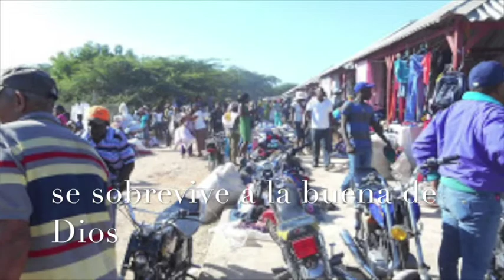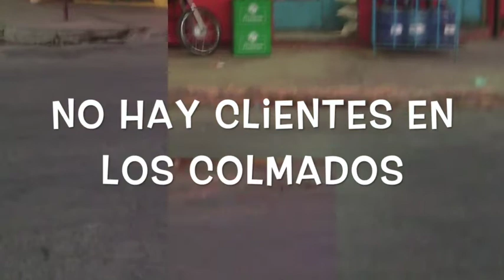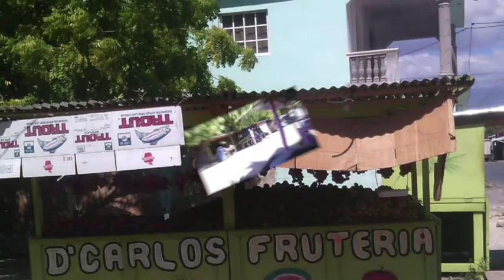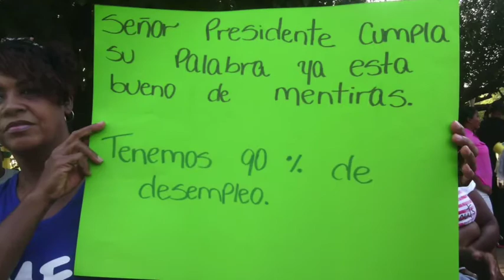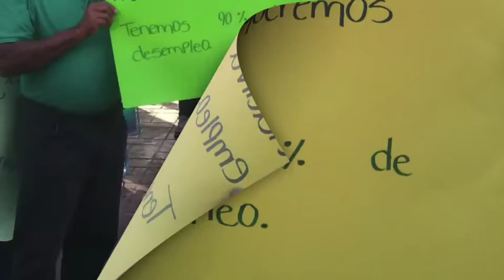Carta al Presidente Medina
Carta al Presidente Danilo Medina exponiéndole la situación de emergencia en que se encuentra Pedernales, República Dominicana y exigiéndole intervención inmediata.